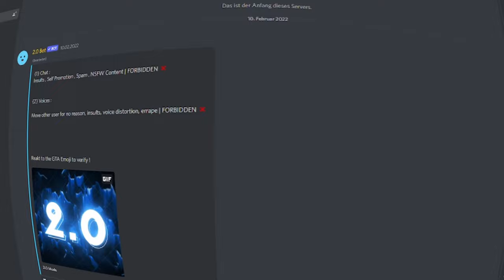(Grand RP) Heute mal ein Ruhigen I Amido Samrushka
lass den bre support da